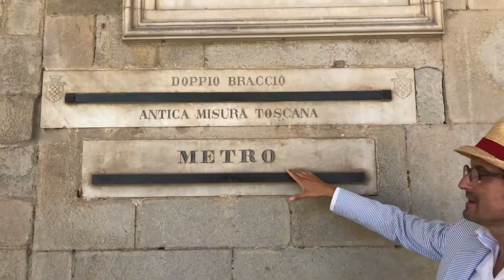La Toscana nel bicchiere arriva a Pistoia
Una puntata tutta dedicata al buon vino e all'alta moda